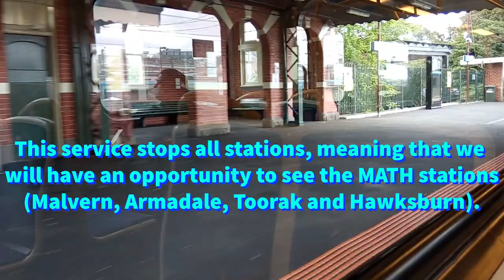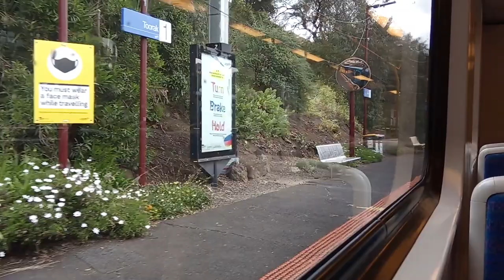Caulfield to South Yarra on a Siemens Nexas | Metro Trains Melbourne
Merry Christmas everyone! In this video, we take a ride on a Frankston line citybound Siemens Nexas from Caulfield station to South Yarra station.  This service stops all stations, meaning that we have an opportunity to see all the MATH stations (Malvern, Armadale, Toorak and Hawksburn). All of these MATH stations were built in conjunction with each other, having opened on 7 May 1879. Perhaps evidence of this is how these stations are very similar to one another.

In addition, you will notice that on the stretch of track between Toorak and Hawksburn, the train tends to bounce frequently. This is due to the presence of multiple mudholes on the track, so if you are standing in the train when travelling on this stretch of track, you better hold on (particularly if you are riding an X'Trapolis train)!

As we curve into South Yarra station, we also have an opportunity to see the Metro Tunnel construction going on. Currently, the Metro tunnel portal at South Yarra has been constructed (not seen in this video), so come 2025, the portal will be in use for Pakenham, Cranbourne and Sunbury line trains. Exciting times ahead!
We also hear an automated Metro announcement from 7:53 to 8:21, and let's just say, it was a classic Metro announcement (you could barely hear a word the announcer was saying)...

Filmed and edited by Ray628

Film date: November 2021